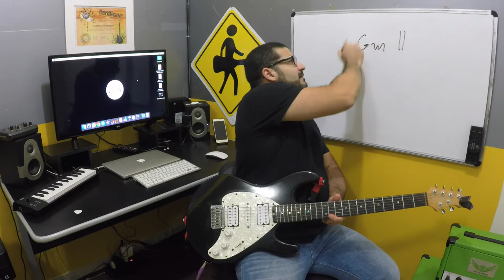COMO CRIAR FRASES | AULA DE GUITARRA